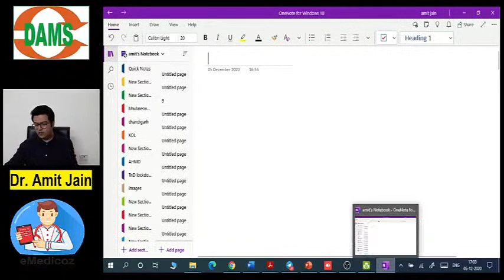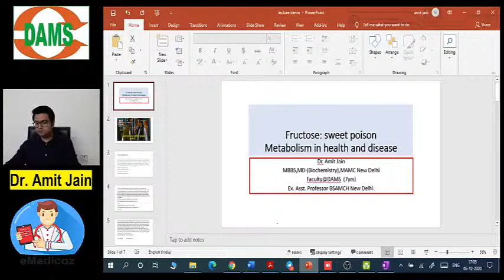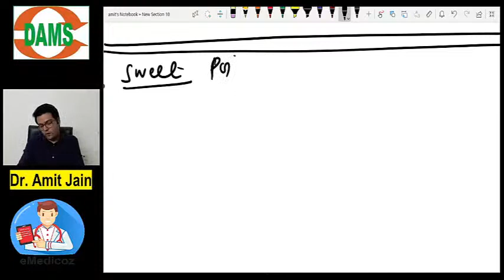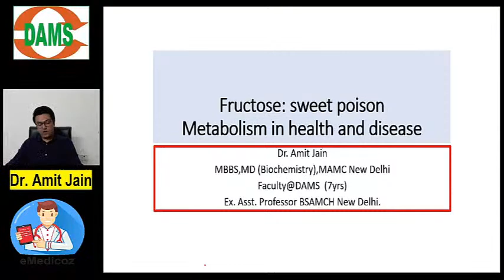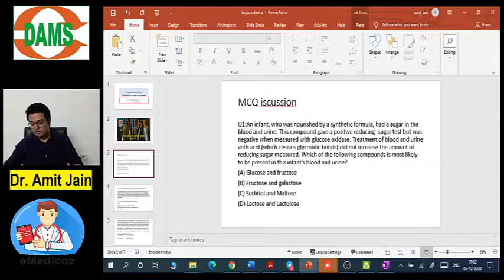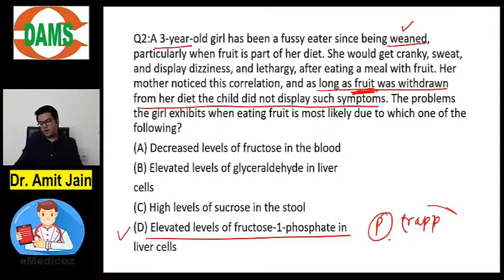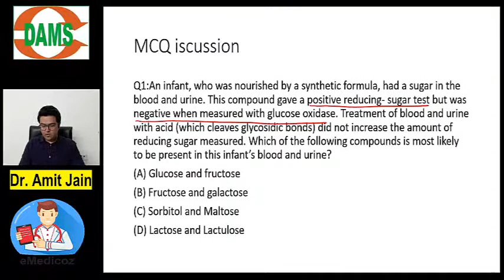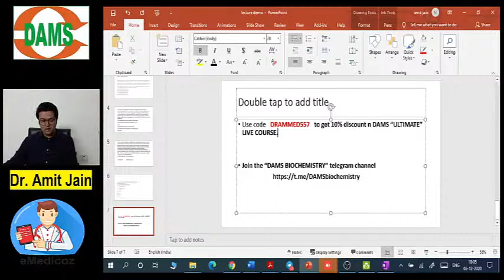Biochemistry Interactive Session